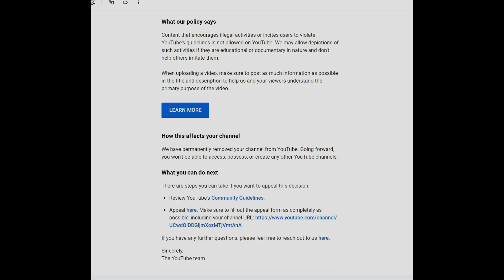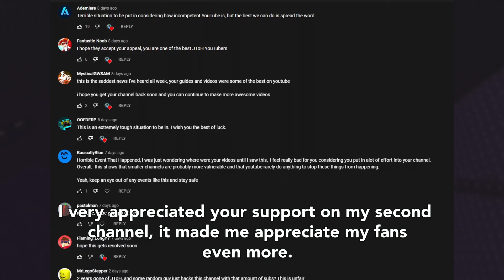How I Was Terminated... I'M BACK! (Channel Update)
This short video discusses how I was falsely terminated, and the plans for the future. If you got any questions, leave them in the comments. I've returned from the dead!

I have a new upcoming group. It's currently not open to the public but feel free to send a request.

ROBLOX Profile , eternal towers of hell, etoh, jtoh